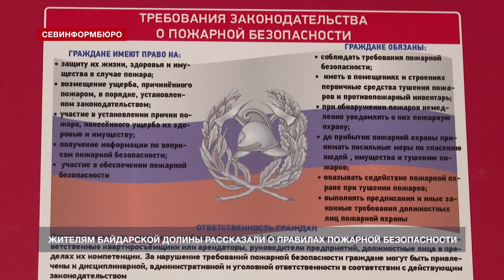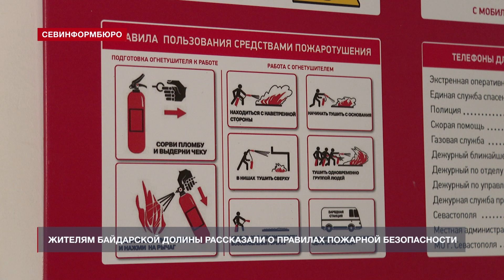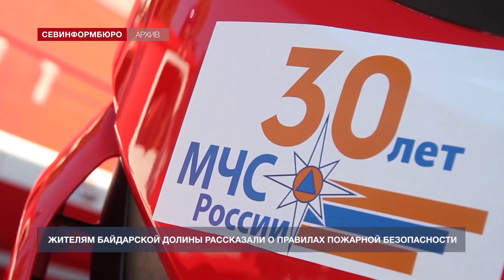Штрафы за нарушение требований пожарной безопасности увеличили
Профилактические беседы с севастопольцами проводят сотрудники Центра гражданской защиты и МЧС – в городе действует особый противопожарный режим. Специалисты рассказывают людям, как уберечь себя и свои дома от огня. 19 июля о правилах безопасности напомнили жителям Орлиновского муниципалитета.